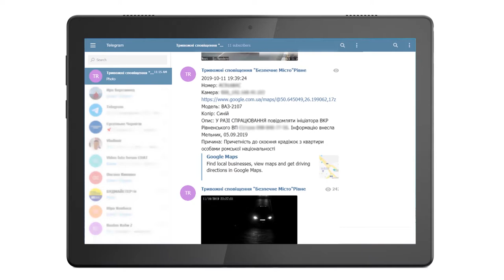Видео для выставочных стендов. Видеопрезентация товара, Ads design and animation.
В же если вы мастер по упакованию контента в видеоролик, все равно рассчитывать на полноценное информирование в условиях, когда зритель на мгновение остановился у стенда, не приходится.
На помощь в такой ситуации приходит  зрелищность. Эффектная, яркая картинка – то, что поможет удержать зрительское внимание достаточно долго.
Несмотря на предыдущий пункт, очень важно постараться, чтобы даже короткий кусочек ролика, просмотренный зрителем, сразу же ориентировал его в заданном информационном поле. В этом нелегком деле дизайнеру поможет инфографика, оптимизирующая композицию каждой сцены.
Выставки традиционно имеют тематический уклон. Соответственно, содержание выставочных роликов на разных стендах может с высокой долей вероятности повторяться. Именно поэтому одним из ключевых факторов хорошего выставочного ролика становится оригинальность подачи материала.

Video editing.
Editing video for youtube, social media,
video review and commercial video.